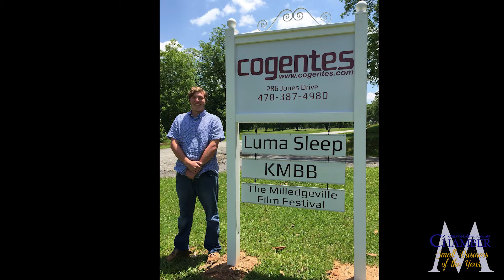SBOY 2017 - Cogentes - Milledgeville-Baldwin Chamber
SBOY finalist for the 2017 Milledgeville-Baldwin Chamber of Commerce  - Cogentes

Video Produced and Edited by: Walter Reynolds